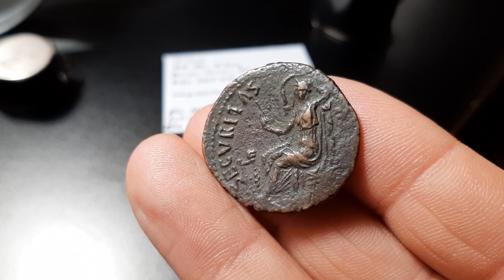Titus Unlisted Securitas As, 80-81 AD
Titus
Æ As, 9.35g
Rome mint, 80-81 AD
Obv: IMP T CAES VESP AVG P M TR P COS VIII; Head of Titus, laureate, bearded, r.
Rev: SECVRITAS AVGVST; S C in exergue; Securitas std. l., with sceptre; to l., altar
RIC 245 var. (head left). BMC -. BNC -.
Ex Harlan J Berk BBS 225, 30 November 2023, lot 112. Ex Roman-num, eBay, 21 June 2009.

An unlisted variant of this extremely rare type for Titus, struck in 80-81 during his great bronze issue. RIC cites one specimen with head left (RIC 245), mine features the less common and unlisted head right. Astonishingly, a second head right example was listed in the same HJB sale from the Clay collection (lot 111), so a frequency rating of R2. The RIC II.1 Addenda questions whether this type actually reads SECVRIT or SECVRITAS. Both specimens in the HJB sale clearly show SECVRITAS. The Securitas type was likely issued as numismatic 'comfort food' for the Roman public, a reassurance of the continued status quo from Vespasian's reign.